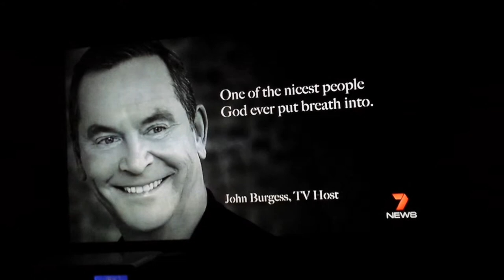7news farewells IAN "ROSSCO" ROSS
1 of my favourite news readers sadly passed away on 30 april 2014..